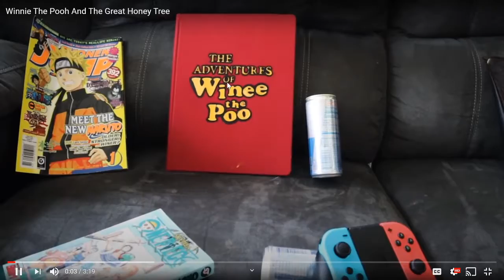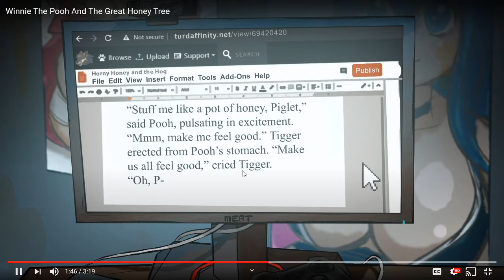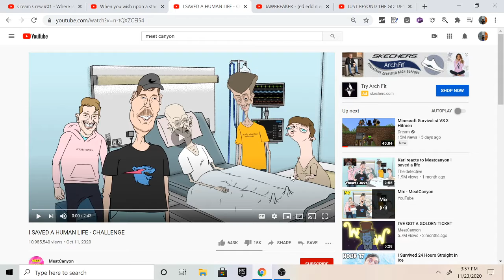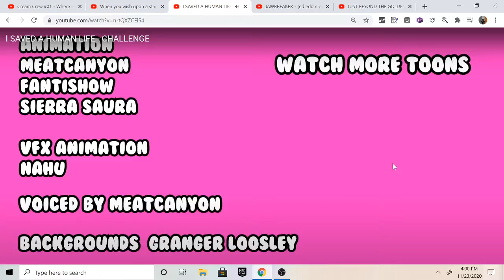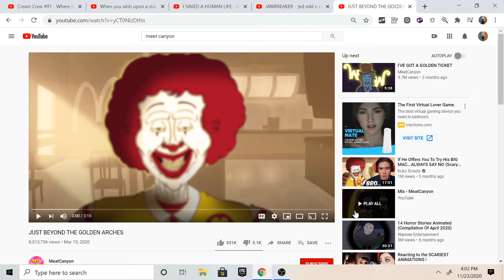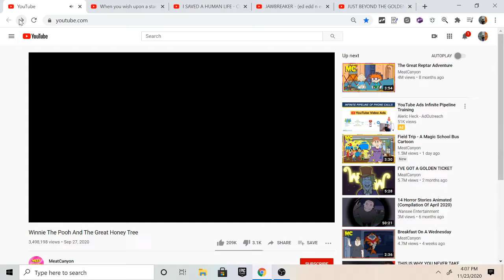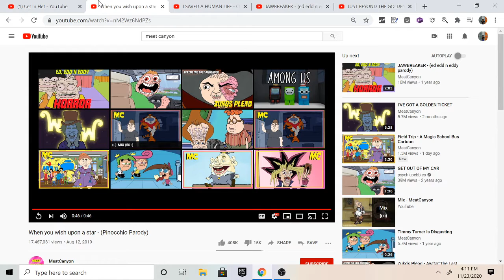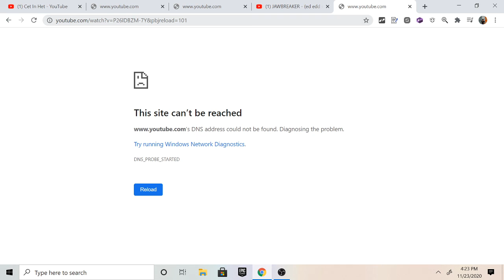reacting to meatcanyon animations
this vid is the most confusing vid i have ever made lol